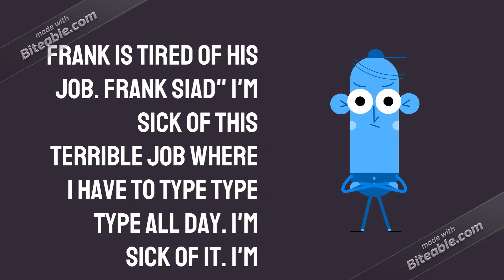Frank The Funny Guy Part 2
We are The NitroShades. The Wolf Girl, Sonic Wiz and Hoggles the Doggles.
Here is Frank again!